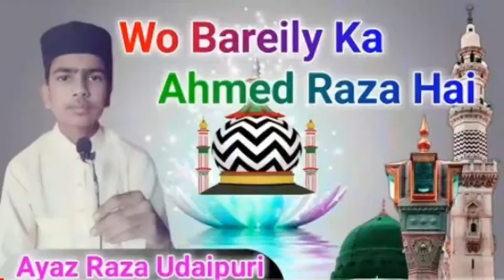Ayaz Raza Udaipuri | 101 बा Urs E Razvi | Special Urs E Razvi | New Kalam 2019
Voice ... Mohd Ayaz Raza Udaipur

Edited ... M.A Malik

Mixing... M.A Malik

Channel ... Sher E Shahji Network

Allah Hafiz

Created By ... N.R Qureshi